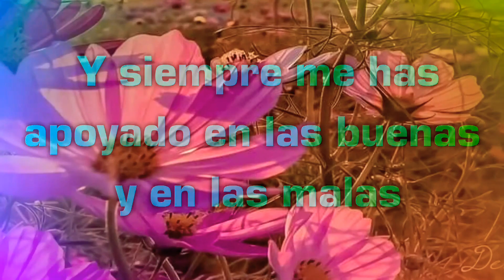Dedicatoria para una amiga 💕❤️